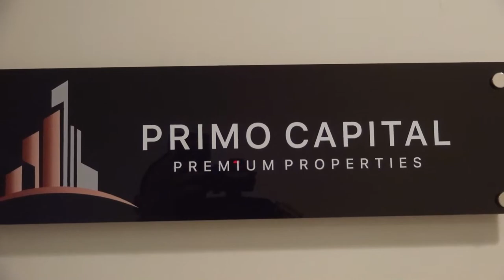Mr Pouya Mandavi CEO and Founder of Primo Capital Real Estate